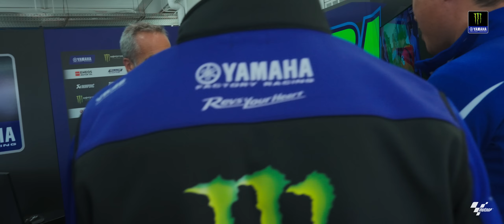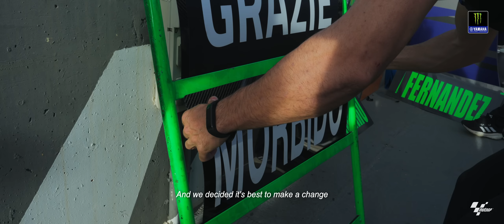2023 Yamaha Race Film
Before we head into 2024, let's look back on the 2023 season ⏪